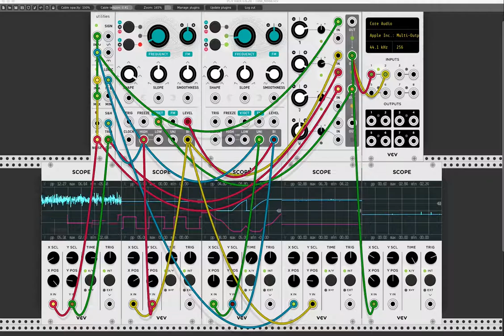Tidal noise machine patch in VCV Rack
Patched up a quick tidal noise machine in VCV Rack to drown out some distracting conversation while I work. Best thing about VCV Rack -- unlimited scopes!